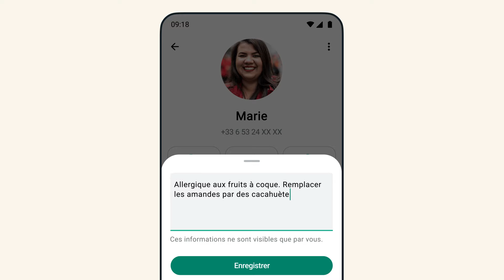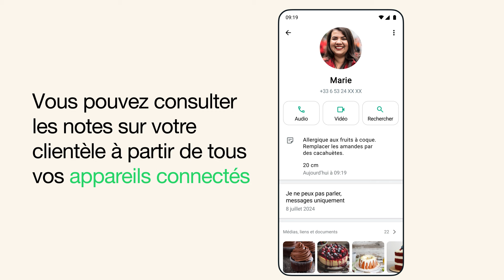Utiliser les notes sur l’application WhatsApp Business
Découvrez comment utiliser les notes pour enregistrer des informations importantes sur votre clientèle de façon privée en tant qu’entreprise sur WhatsApp. Regardez ce tutoriel et découvrez comment créer des notes sur un membre de votre clientèle et les consulter sur tous vos appareils connectés.

Cette fonctionnalité vous permet :
De créer des notes sur un membre de votre clientèle
De modifier ces notes
De créer des notes directement à partir d’un message
Pour en savoir plus sur l’utilisation des notes sur l’application WhatsApp Business, rendez-vous

0:00 Ajouter des notes
0:32 Modifier une note
0:51 Créer des notes directement à partir d’un message
1:12 Consulter des notes